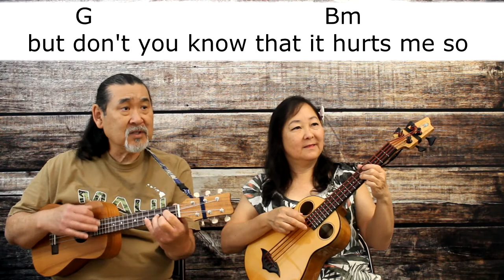A Summer Song - Ukulele Play Along - Lyrics And Chords On Screen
Written by Chad Stuart, Clive Metcalfe and Keith Noble